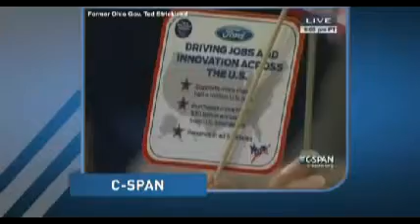Romney Money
Democratic convention 2012 lays it on the line as to where Romney's real interests lie - as does his money!
The usual double-standards from Romney.